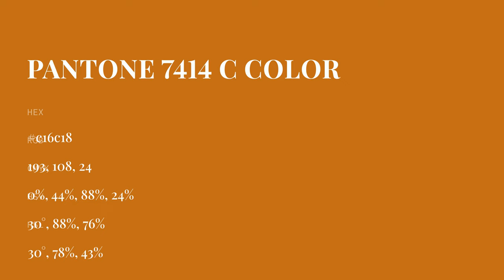color c16c18 hex color - Brown color - Cool color c16c18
What color is ? c16c18 hex color - Brown color - Cool color c16c18

Hex c16c18 Color Code is also known as color.